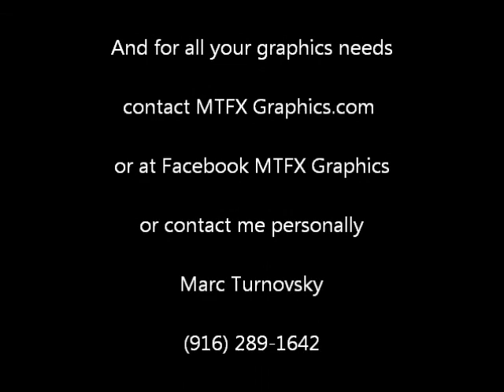Micros Wingless @ Dixon Speedway 4-27-13